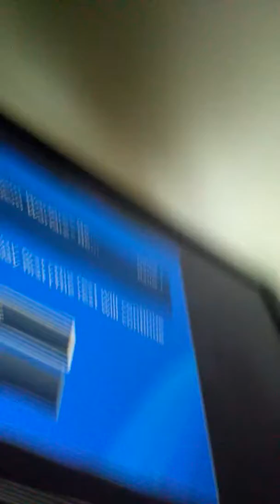I'M SO HAPPY